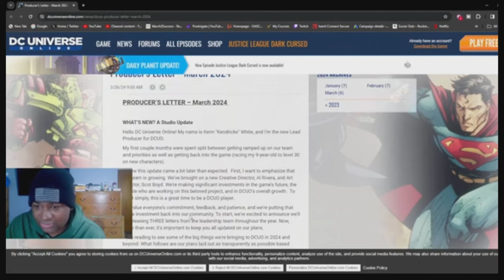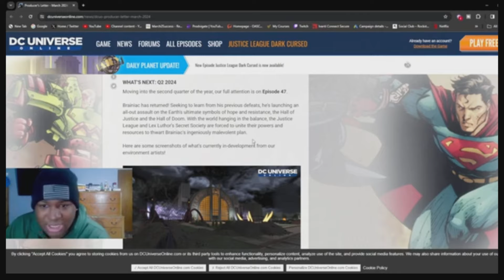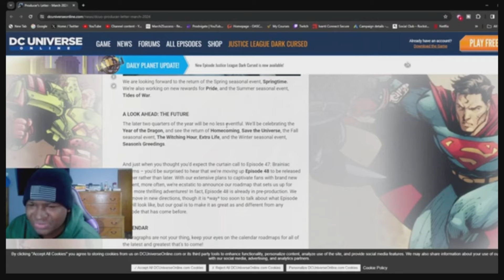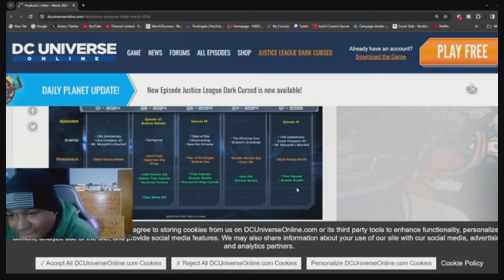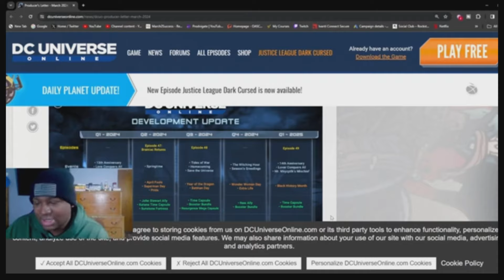DCUO PS5 news